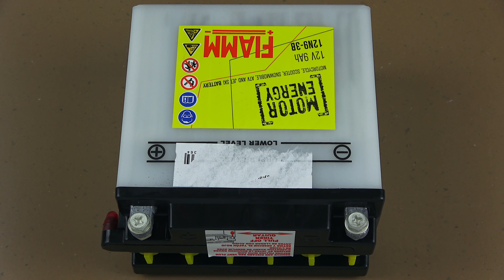How to make an oven + cooker 12V / 2 in 1 do it yourself